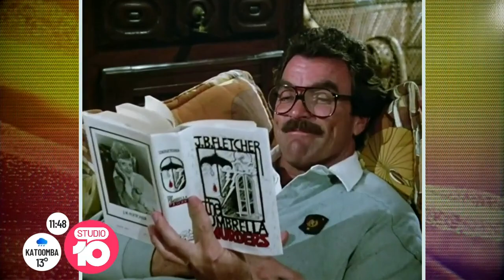Magnum P.I.’s Larry Manetti | Studio 10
It was the classic crime series that made Tom Selleck a household name.. and 42 years after Magnum PI burst onto the small screen Larry Manetti is spilling the secrets on what really happened behind the scenes.